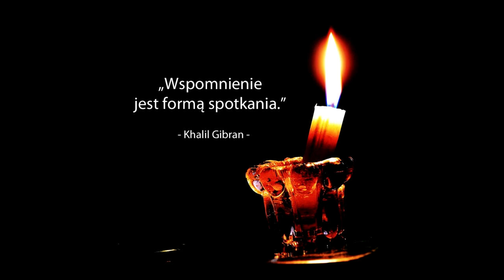Born - M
Dla Przyjaciela, Brata.

Title: M
Artist: Born
Lyrics: Born
Producer: Choina